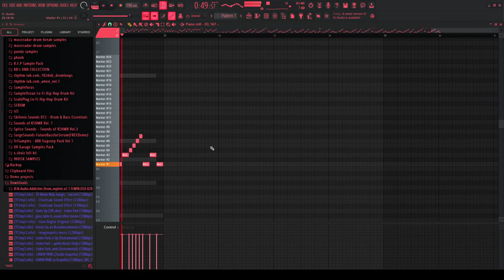this one has kinda space sadness vibe to it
i've become one of those channels that only post breakcore demos damn what a twist